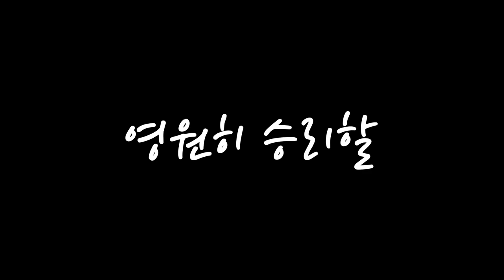[찬양] 보배롭고 존귀한 나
제목 : 보배롭고 존귀한 나 / 곡 : 양정민 (작곡), 유외영(작사)
(20230922 금요전도학교 찬양 중)

- 1부 예배                             주일 오전 09 : 00
- 2부 예배                            주일 오전 11 : 00
- 3부 예배                            주일 오후 16 : 00

- 1st Service (SUN)                                       09 : 00 am
- 2nd Service (SUN)                                     11 : 00 am
- 3rd Service (SUN)                                      16 : 00 pm